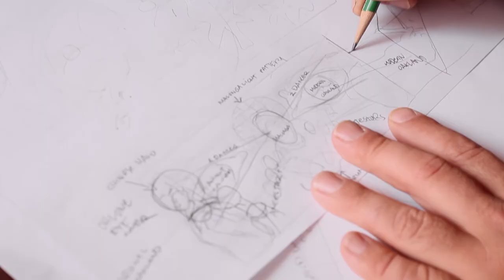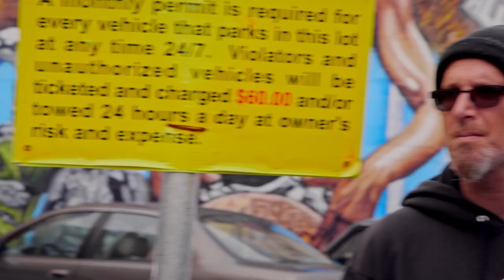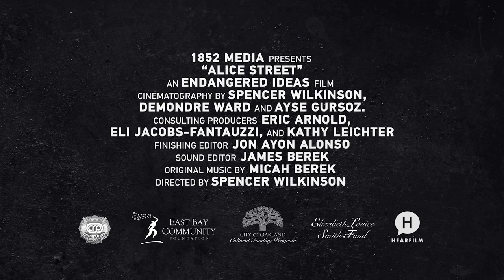Alice Street - Trailer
In a rapidly gentrifying city, the construction of a luxury condominium threatens a local mural forcing the artists and a neighborhood to rally to protect its history, voice, and land.